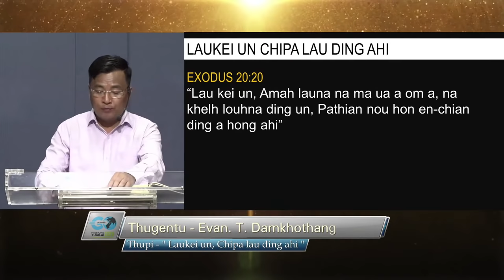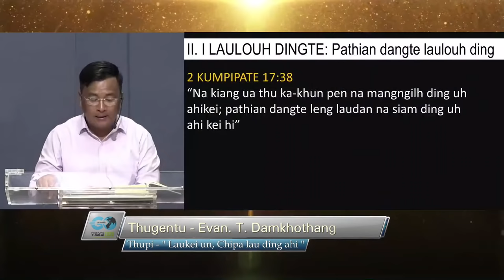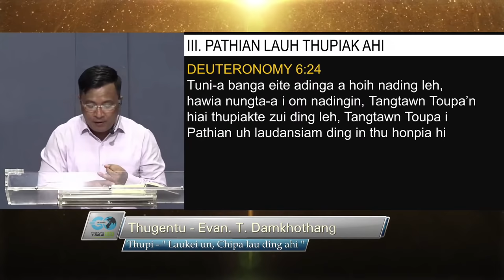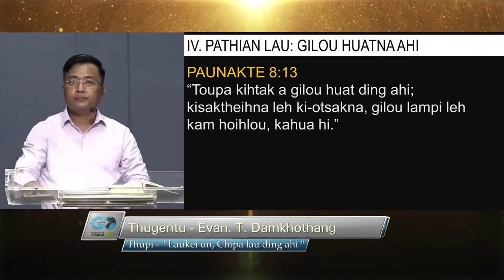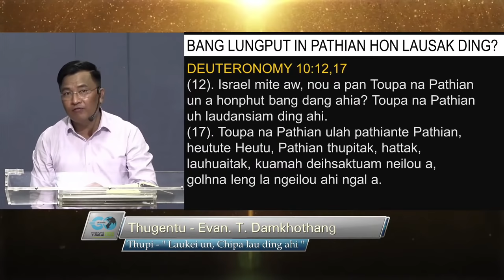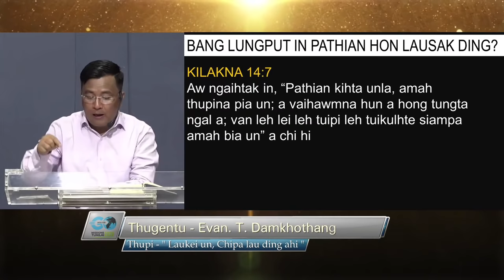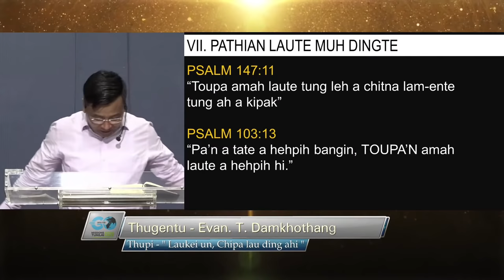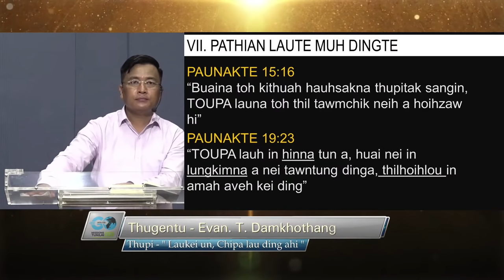[LIVE SERMON] Evan T Damkhothang - Laukei un, chipa lau ding ahi | August 8, 2020 8:00 pm IST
Live Sermon by Evan T Damkhothang
Thupi: Laukei un, chipa lau ding ahi

Saturday, 8:00 pm IST

From Mini Auditorium, Dorcas Hall
New Lamka, Churachandpur, Manipur

Watch and get blessed!

Missions Tuailai 2020
Go Into the World - Mark 16:15